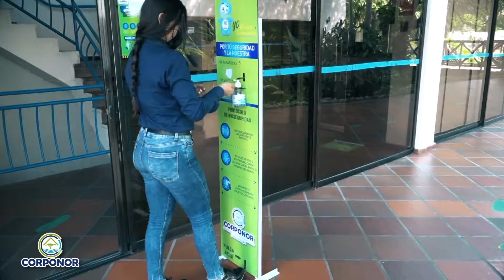En CORPONOR, implementamos protocolos de bioseguridad.